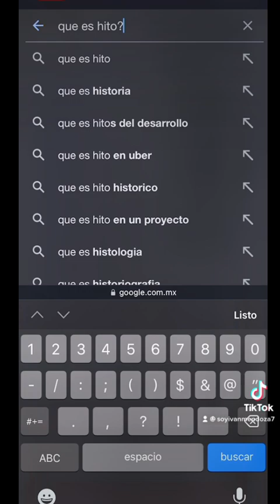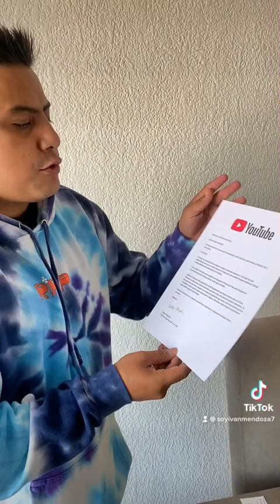Ya llegó la placa de los primeros 100,000 suscriptores!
Muchas gracias a cada uno de ustedes. Los quiero mucho